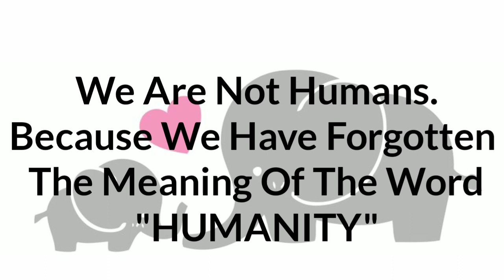We Are Not Humans | Elephant Art | WTS | Gourav | Ritisha